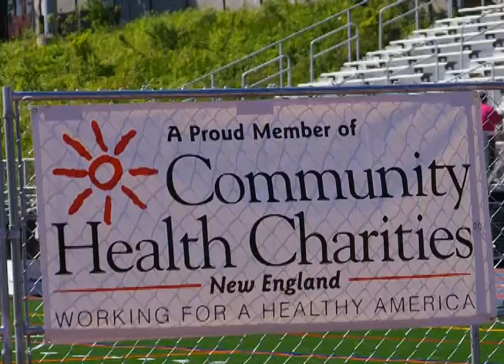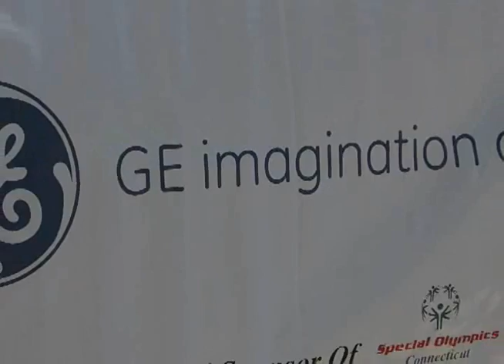2012 Northwest Regional Games Recap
A photo essay of the 2012 Northwest Regional Games at Danbury High School.
Photos courtesy of Gary Coles and John Jesse